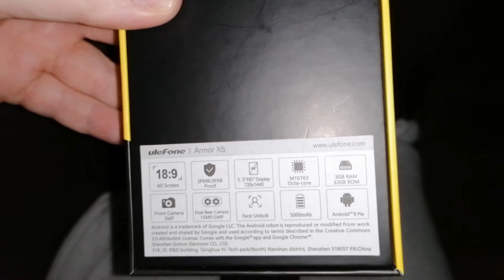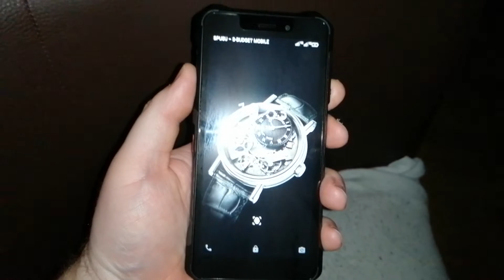Bei Wind und Wetter ist ein outdoor Smartphone das beste